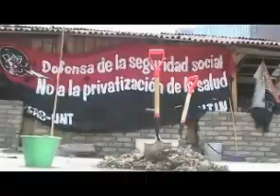CNTE construye casas frente al Monumento de la Revolución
Trabajadores de la CNTE que rechazan la nueva ley del ISSSTE trajeron tabiques y cemento para construir habitaciones frente a las oficinas del ISSSTE. A un costado al Monumento a la Revolución se espera que unas 9 mil personas se instalaron permanentemente en este plantón.